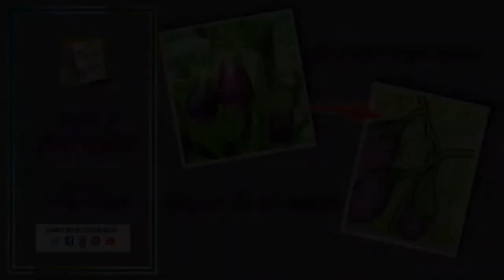Day 2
Medium: Mixed Medium
Topic: Veggies
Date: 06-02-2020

Instagram 🢂  @designsbycadpro

Pinterest 🢂 @DesignsbyCadpro